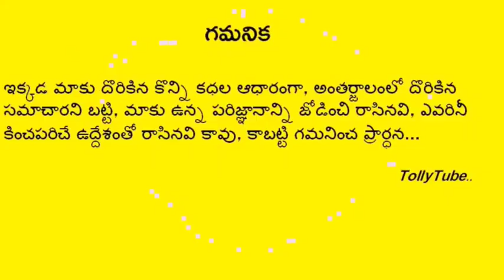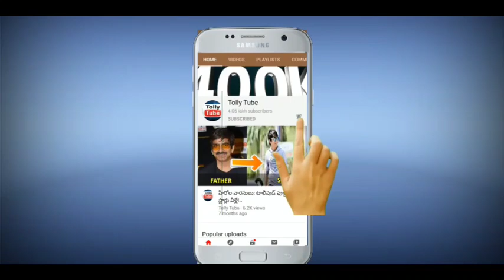అందంలో ఈ స్టార్ హీరోయిన్లకు ఏమాంత్రం తీసిపోని వీళ్ళ తోబుట్టువులను చూస్తే నోరెళ్లబెడతారు!!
ఈ స్టార్ హీరోయిన్లకు ఏమాంత్రం తీసిపోని వీళ్ళ తోబుట్టువులను చూస్తే ఖచ్చితంగా నోరెళ్లబెడతారు!!